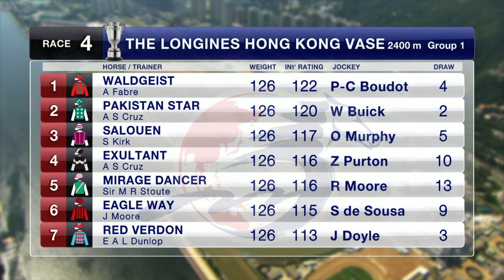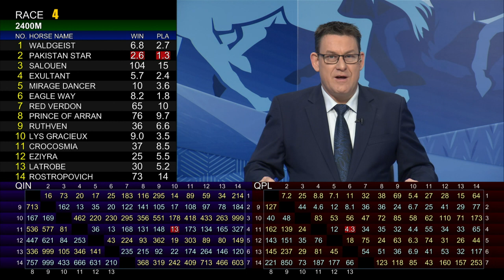[Racing To Win] 18/19 #27 Sha Tin – R4 (9 Dec)